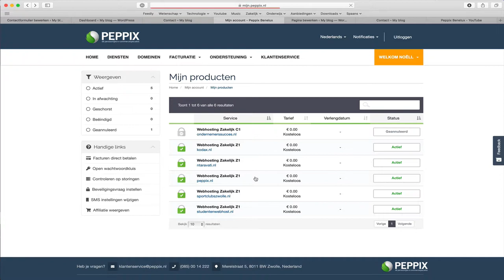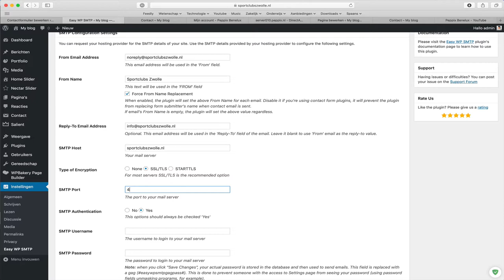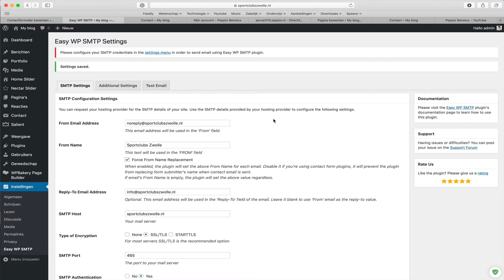Wordpress verbinden met SMTP account van DirectAdmin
Let op: in deze video wordt een oudere versie van DirectAdmin, genaamd DirectAdmin Enhanced, gebruikt. De stappen voor het aanmaken van een SMTP mailadres kunnen daardoor niet meer accuraat zijn. Wil je weten hoe je een mailadres in de nieuwste versie aanmaakt? Bekijk dan deze stappen

In deze mail laat Noëll je de stappen zien voor het verbinden van Wordpress met een SMTP account van DirectAdmin. Dit is verplicht voor alle websites die op onze servers draaien, om te voorkomen dat er spam-berichten worden verstuurd vanuit de server.

Klinkt logisch, of niet? Deze aanpak heeft daadwerkelijk geholpen; het is alleen even lastig voor jou. Daarom helpen wij je een handje met deze video, of bieden je support als je er niet uitkomt.